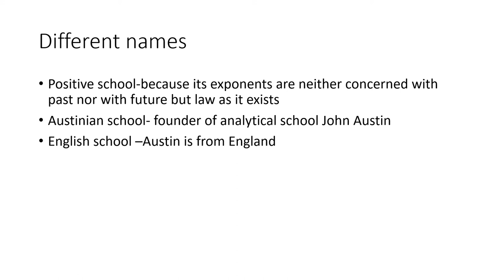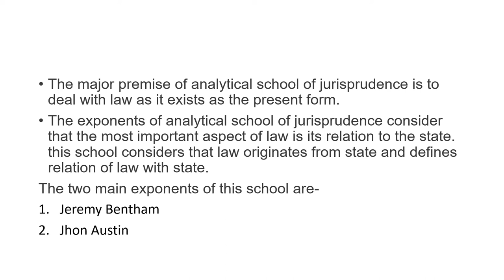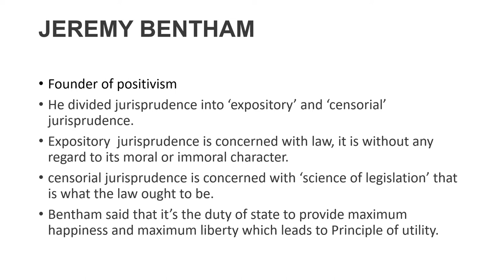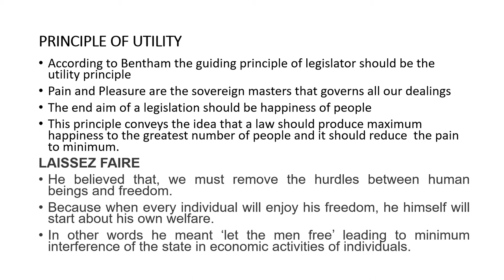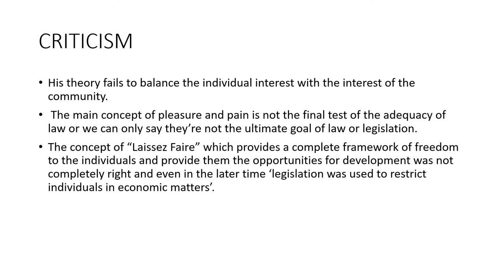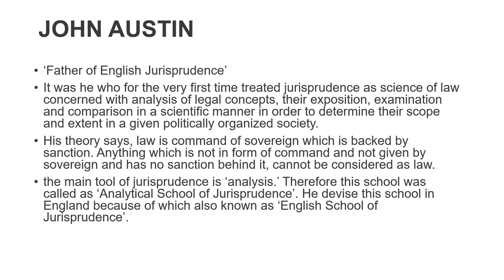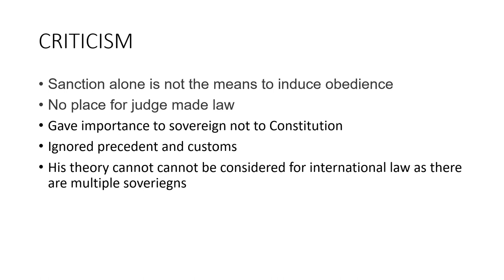Analytical School of Jurisprudence | Schools of Jurisprudence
Explain Analytical School of Jurisprudence | Jeremy Bentham and John Austin on Analytical School of Jurisprudence